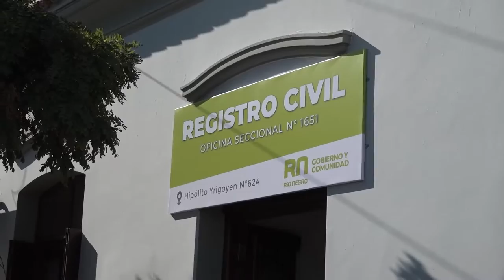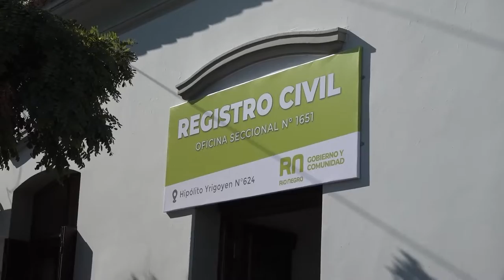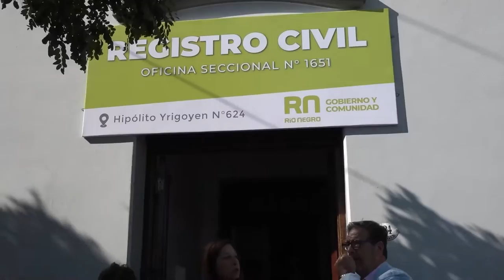El Registro Civil de San Antonio Oeste ya cuenta con un nuevo edificio renovado